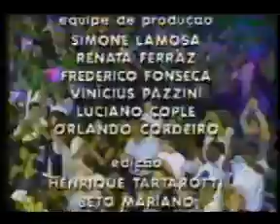Gonzaguinha e Daniel Gonzaga "sangrando"